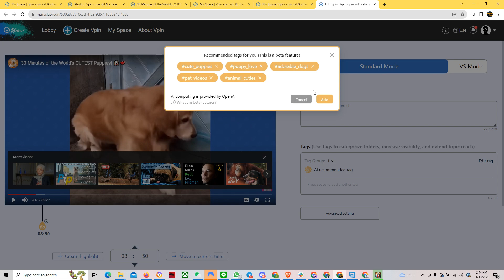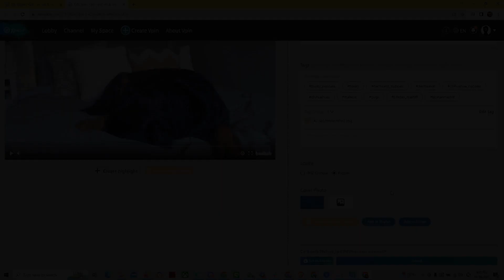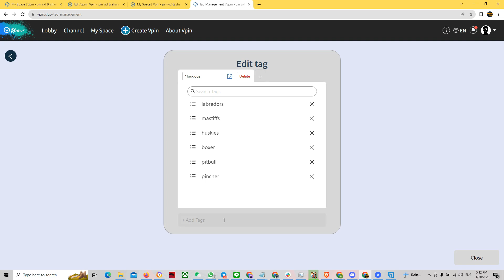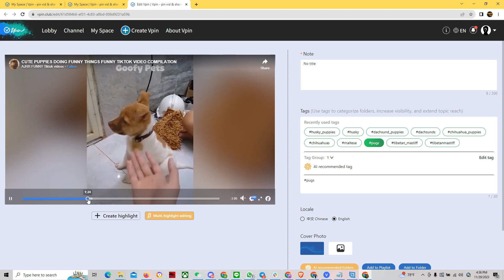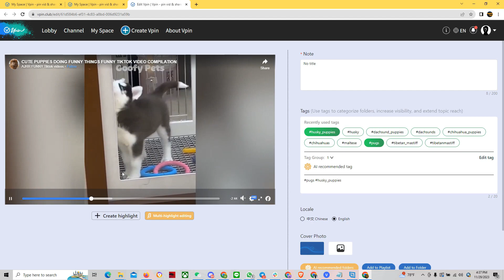Vpin｜Adding tags to a Vpin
00:00 Learn to tag your Vpins on Vpin for easier discovery by viewers.
00:33 Adding tags on Vpin makes it easy to remember, copy, and share videos with friends in seconds.
01:00 Showcasing that tags added in our previous Vpin can also be optionally applied to this new one.
01:35 How to tag videos on Vpin, including adding, deselecting tags, and saving tag settings.
02:14 Demonstrating how to create different sets of Common Tags on Vpin.
03:20 How to select Common Tags on a Vpin without any tags added.